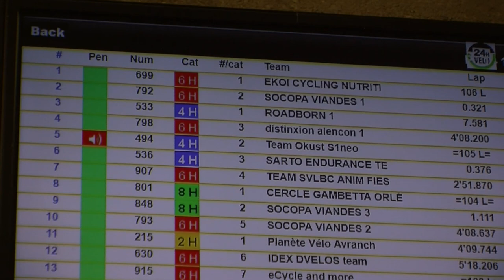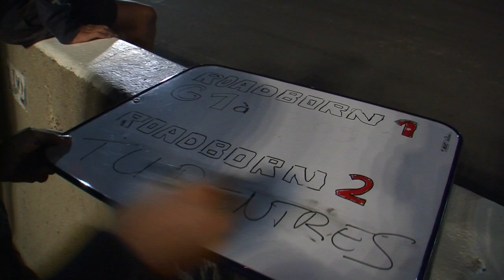VINGT QUATRE HEURES - LES 24H VELO 2018 AVEC "ROADBORN"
Documentaire réalisé par Antoine Besson, lors des 24H Vélo 2018, le 25 et 26 août dernier.
Une immersion au coeur de l'équipe ROADBORN, un fabricant sarthois de roues carbones artisanales

Musiques libres de droits :
Holfix - The search
Nicolai Heidlas - Close the gates
Nicolai Heidlas - Letting go
Holfix - There was a time
Tristan Lohengrin - New worlds awakening